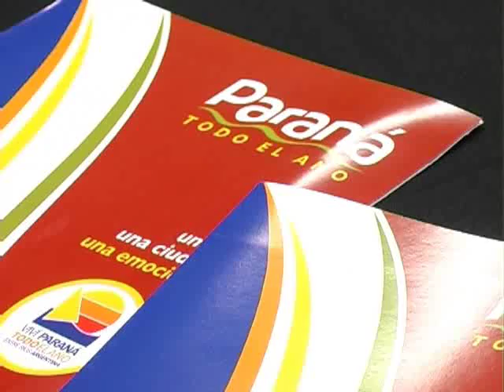Taller sobre Turismo